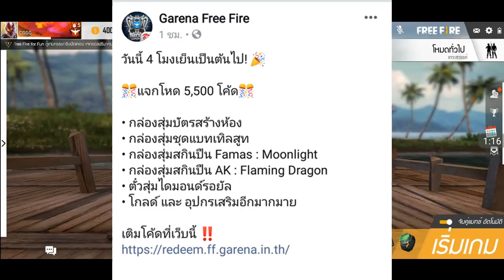Free Fire แจกโค็ดฟีฟายล่าสุด โค็ดปืนและชุดแรร์+บัตรสร้างห้องฟรีด่วน! รีบดูก่อนโค็ดหมด!